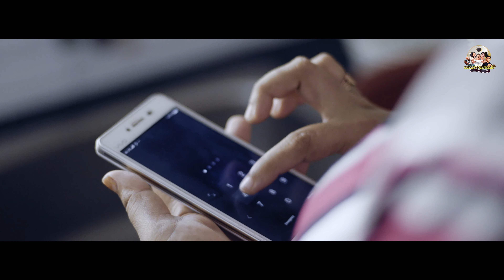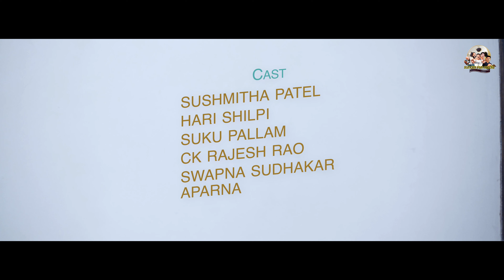GULLENARI | ಗುಳ್ಳೆನರಿ | Kannada Comedy Short Film | 4K | Official | CK Rajesh Rao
Gullennari Funny Short Film 2020

cinematography : shiju nostalgia
editing : saranya ks
story & screenplay : biju kalanad
associate direction : sachin manglore
dialogue : chandrahasa chithari
production controll : akshay shimoga

art :savin sadasivan
costume : muarali lyric
make up : pavithran oruvangara
producer : sharmila ck rao